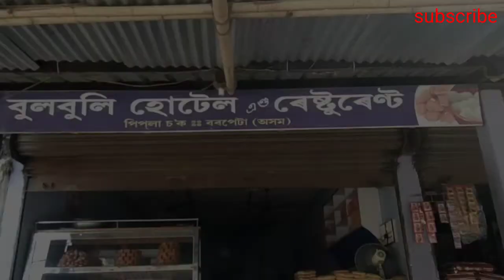মোৰ সচা ভালপোৱা তুমিয়েই আছিলা। Short love story